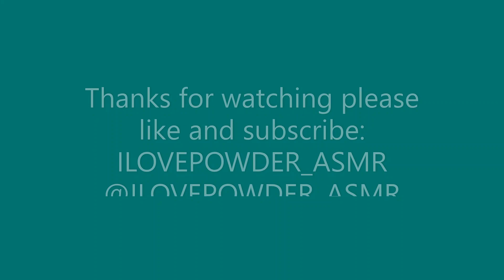Green and Blue Butterflies Reforms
Hello Everyone!!! I hope your having a great day 😊😊😊

NO EDITS OR REPOST ON INSTAGRAM OR YOUTUBE.